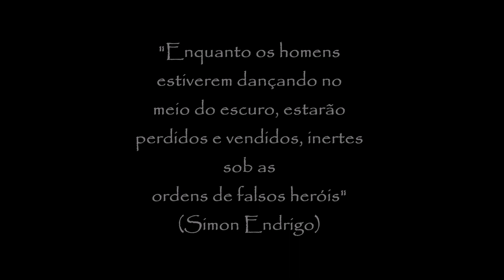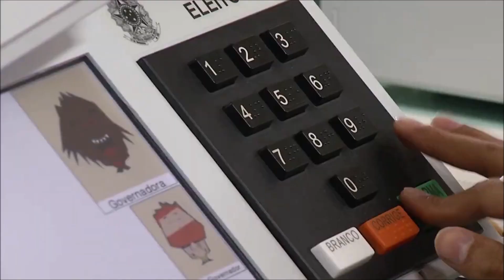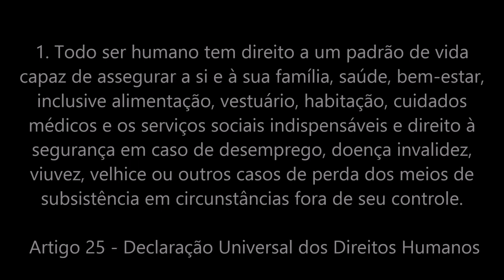VERSOS DE OUTUBRO - ELES NOS QUEREM ASSIM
Clipe da música Eles nos querem assim.